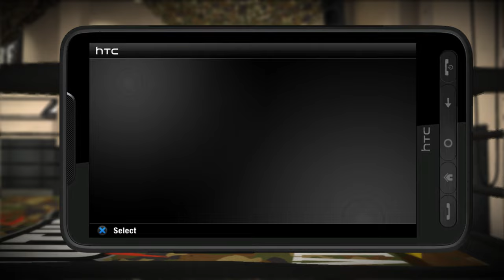EA MMA CAREER MODE EP. 5 - ENGLAND DEBUT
This is my fifth EA MMA upload on the channel ! Let me know how you enjoy it & hopefully I can bring this game back !